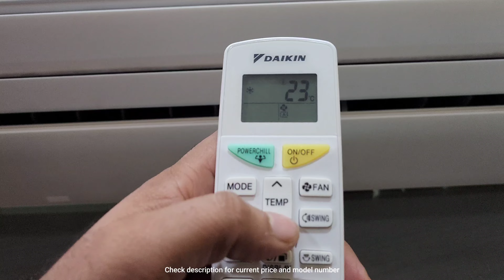Best Hot and Cold AC in India 2024 | 5 Star Hot and Cold AC in INDIA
Looking for the best 5-star hot and cold AC for year-round comfort? In this video, we explore the top-rated dual-function air conditioners that provide efficient cooling in summer and heating in winter.

We review the best hot and cold AC models available in India, highlighting their energy efficiency, features, and pros and cons. Whether you're searching for an inverter AC or a split AC, this guide will help you choose the perfect option for your needs.

Learn about the benefits of 5-star rated ACs, their power consumption, and why they're an excellent investment for your home.

In this video you will know about the latest Daikin Hot and Cold Inverter AC with 5-star ratings Model number FTXF50UV16V. Daikin launched this model in late 2023 but it is now available for purchase in 2024. This is far better than the 3 Star Hot and Cold AC in terms of performance and Energy Efficiency.

Amazon Buy Link - It will be updated soon...

You can visit their official website too for more information if needed.

Other Best Hot and Cold AC in India-

Panasonic Hot and Cold AC

LG Hot and Cold AC

Daikin Hot and Cold AC

Mandeep Singh

best hot and cold ac in india 2024
best ac in india hot and cold
best hot and cold ac in india
hot and cold ac
best hot and cold ac
top 5 best hot and cold ac in india 2024